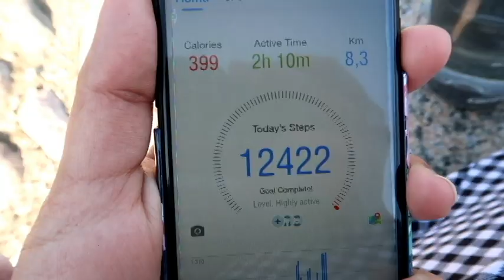VLOGG FRÅN SOMMAREN, ÅBO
Den här videon blev filmad i Augusti men det har tagit mig en stund till faktiskt lägga ut den pga. av skolan:).